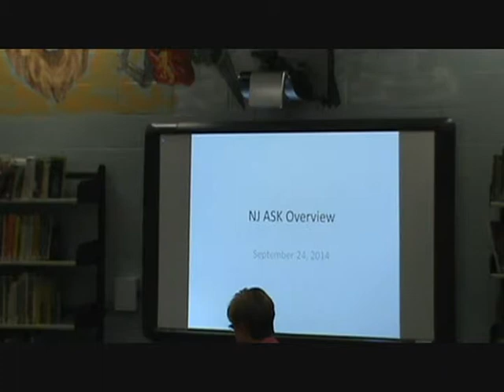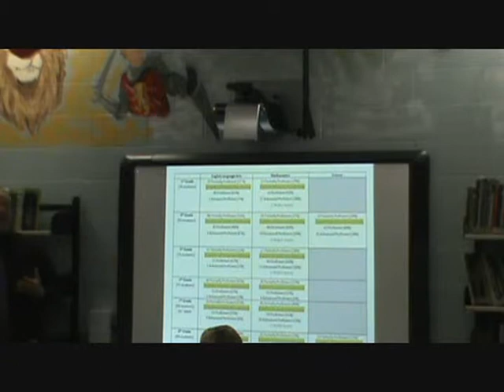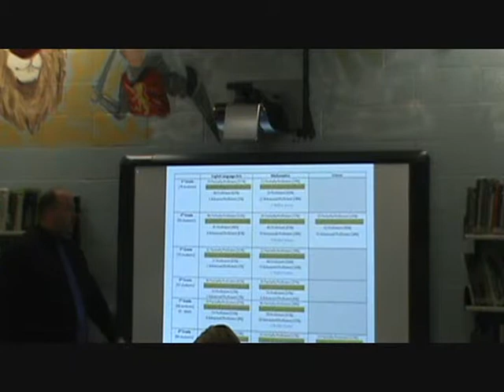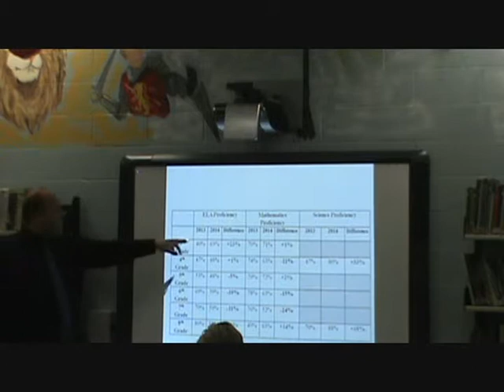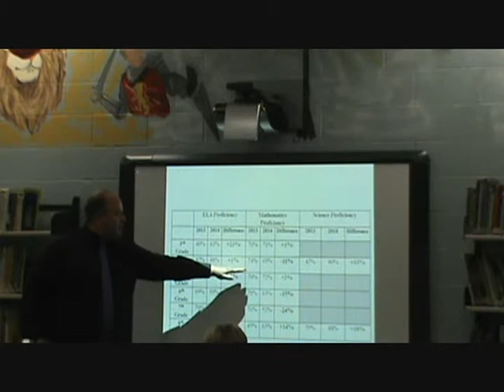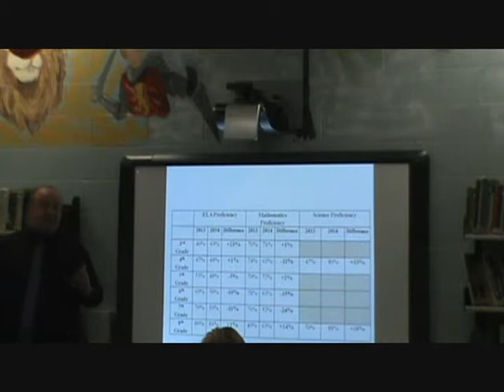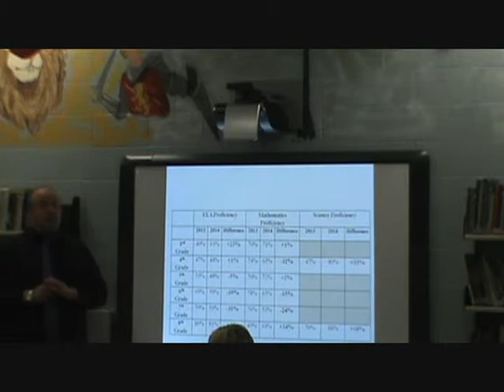Runnemede Board of Education Work Session 9 24 14